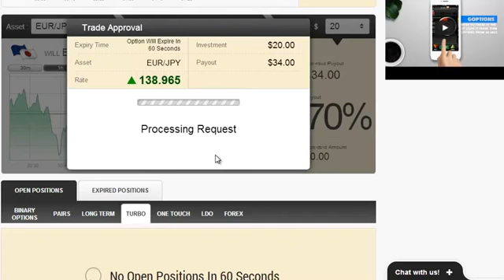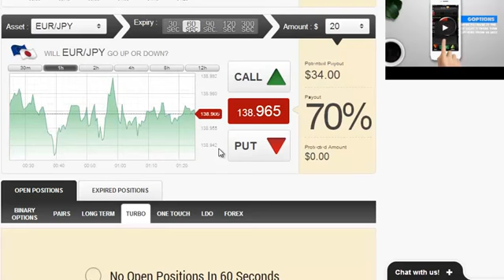Perfect Money Forex Trading Brokers i.e. Banc de Swiss, 24Option, eTorro, SpotOption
Perfect Money Forex Trading Brokers i.e. Swiss Bank, 24Option, eTorro, SpotOption - Auto Binary Signals, a piece of software designed by Roger Pierce, who claims it made him his millions by the age of 49 due to its superb accuracy with 80-100% leading signals, has caught the attention of ForexVestor.com's Stan Stevenson, prompting an investigative review.

Perfect Money Forex Trading Brokers i.e. Swiss Bank, 24Option, eTorro, SpotOption - Auto Binary Signals software offers the balance and stability needed for sustained trading profits, Risk/Reward stabilizing system that Roger Pierce created over the years, Supply/Demand price predictor, Auto Adaptive Profit-Trade technology, Four indicators aligning, 5 built in indicators that are responsible for the analysis if the market, and proprietary MPMIS, a custom built multi indicator system that gives super accurate trading precision. With its enhanced visual interface, it doesn't matter how technical a user might be, it's easy to apply whatever their level of expertise.

"A huge advantage that Auto Binary Signals offers is that it takes so much of the time and study out of the equation, which means that you can run your trading efforts alongside a full time job as well; all the hard work is done for you," says Stevenson. "The software only delivers signals when the four vital indicators have aligned together, which means that you then get the highly accurate 80-100% signal, and an extremely high confidence rate. It contains cohesive recognition patterns that trigger whether or not the risk is low enough to make a trade." - Perfect Money Forex Trading Brokers i.e. Swiss Bank, 24Option, eTorro, SpotOption

"While Auto Binary Signals does provide and excellent tool for those who're already well versed in this area of trading, this software also gives the complete rookie a chance to try binary trading. The program looks at a crucial set of data, and evaluates everything possible to give you the very highest chance of a successful trade. Risk/Reward stabilizing system alerts you with automatic signals about when to trade binary, and more importantly, when not to trade. Using this strategic piece of software as a tool within your trading efforts is certainly something that can increase your chances of sustained profitability by a huge amount. In a nutshell, we highly recommend Auto Binary Signals!" - Perfect Money Forex Trading Brokers i.e. Swiss Bank, 24Option, eTorro, SpotOption